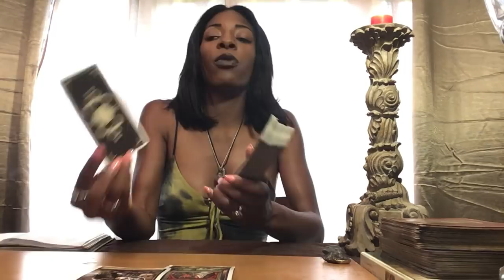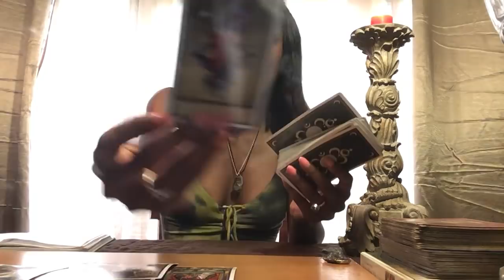NEXT 48 ~ ♐️SAGITTARIUS MAY 12-13 “ THEY COME TO THEIR SENSES - THEY REALLY LOVE YOU”